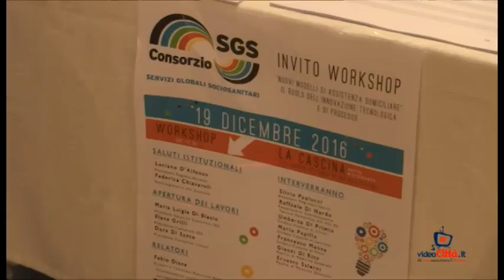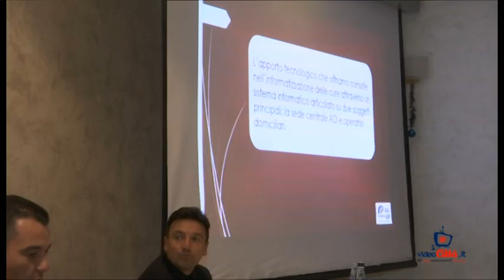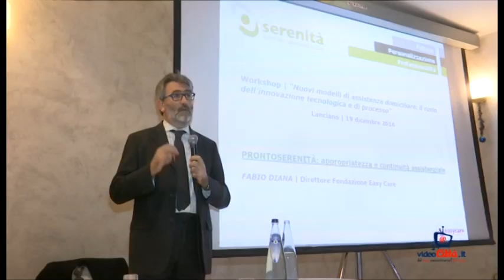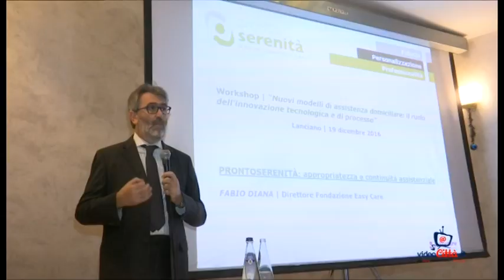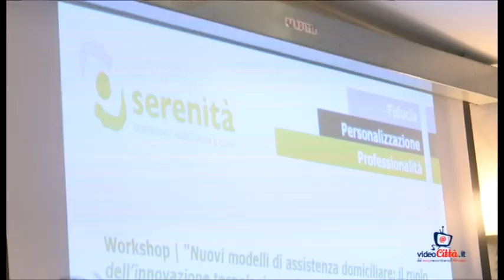L' assistenza domiciliare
Il consorzio SGS ha posto in un convegno l'attenzione sull'assistenza alle persone anziane (Servizio Pina De Felice Immagini Alessandro Di Biase)